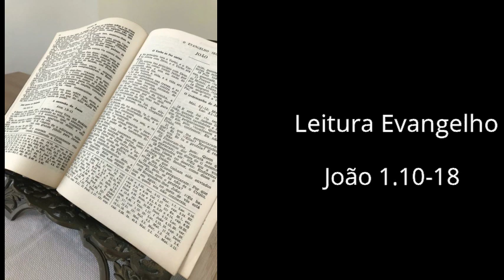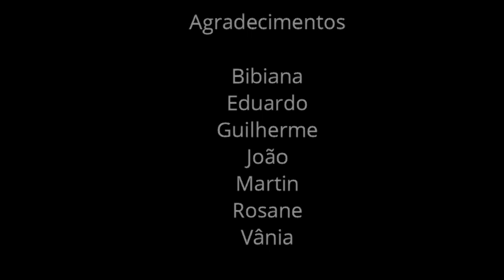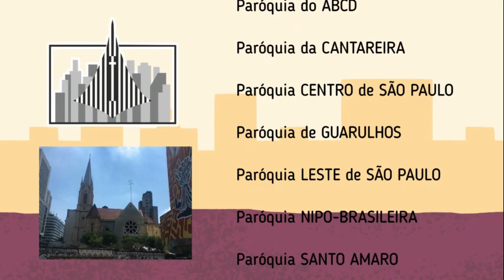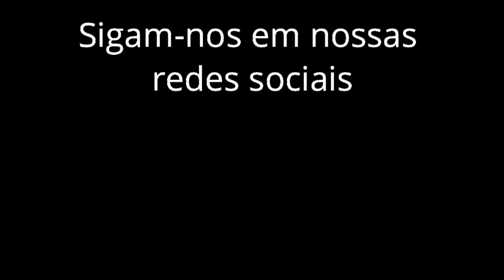Culto - 2° Domingo após Natal - 03/01/2021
Jesus Cristo: Filho unigênito, o Verbo encarnado - João 1.10-18
Culto celebrado pela Paróquia Vale do Paraíba.